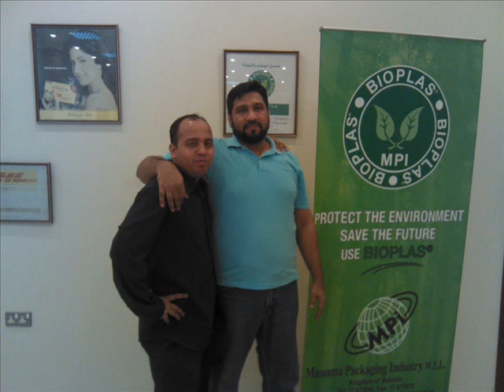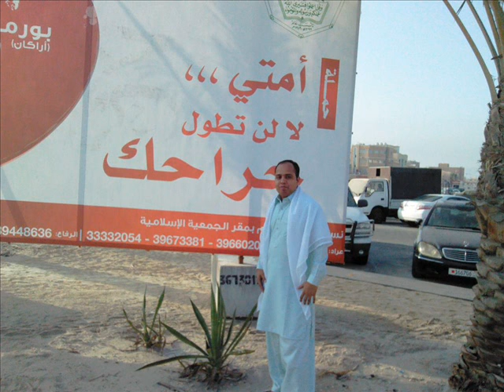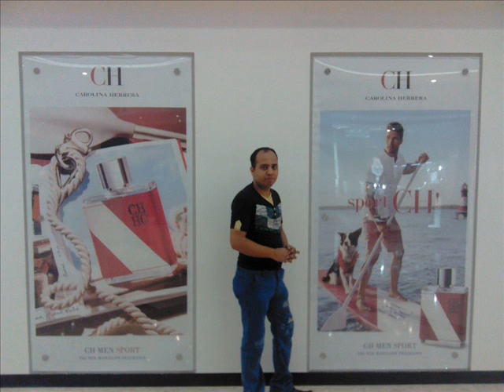HANIF EID DAY PICS,,, BAHRAIN